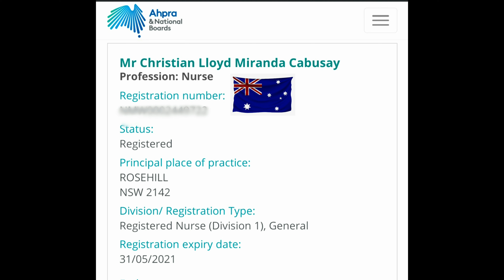God is good! AU RN